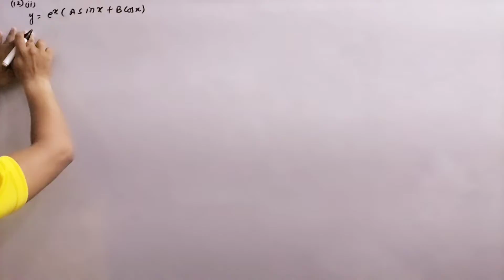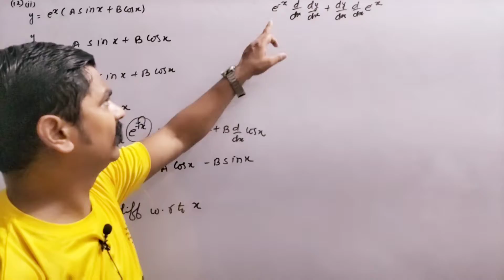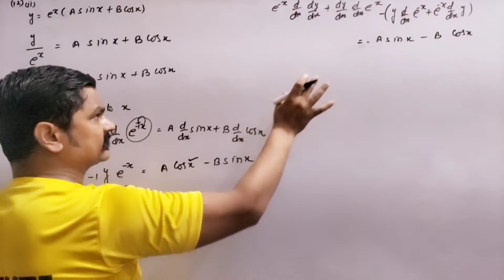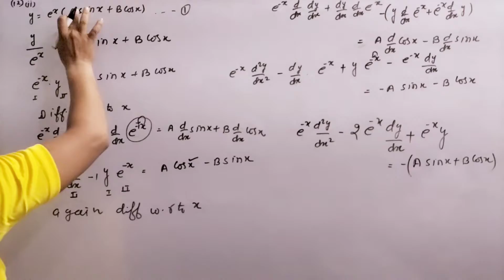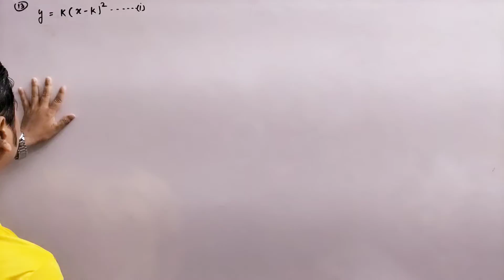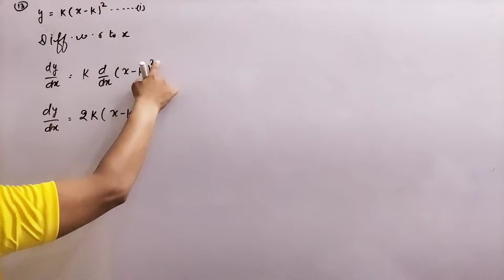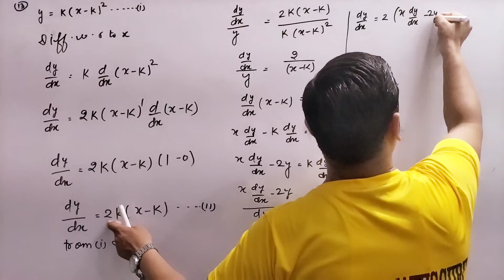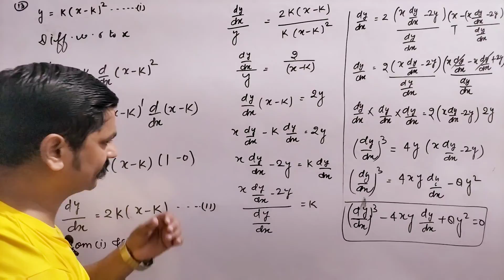DIFFERENTIAL EQUATIONS//BEST CONCEPTS & DEFINITION//nageenprakashan //differentialequations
DIFFERENTIAL EQUATIONS//BEST CONCEPTS & DEFINITION//differentialequation //differentialequations